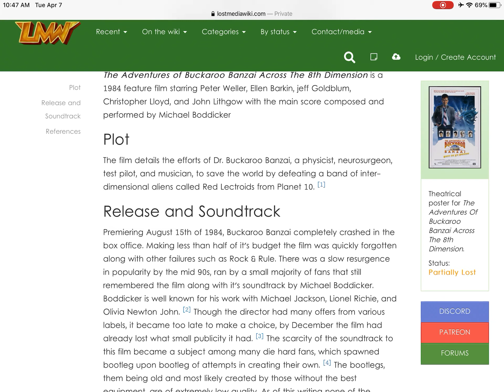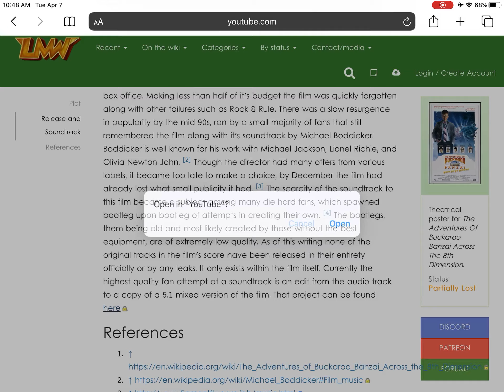TLMP Ep114: The Adventures of Buckaroo Banzai Soundtrack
The film’s title is so long and ridiculous